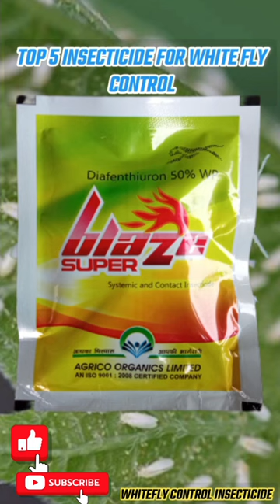Top 5 Insecticide For Whitefly control Insecticide insecticide whitefly sh...